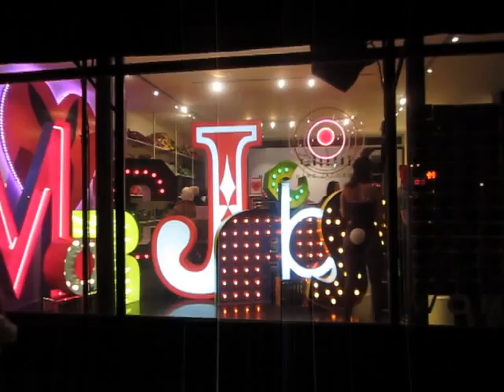MARC JACOBS EASTER BUNNY